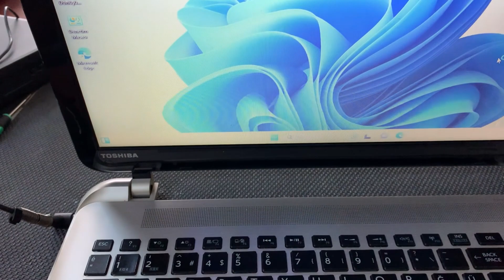Klavyede bazı tuşlar çalışmıyor! Çözümü bu olabilir, Some keys on the keyboard are not working!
Selam, bugün sizlere Klavyede bazı tuşlar çalışmıyor! Çözümü bu olabilir, Some keys on the keyboard are not working! This could be the solution konusu hakkında bu videoyu hazırladık, iyi seyirler.